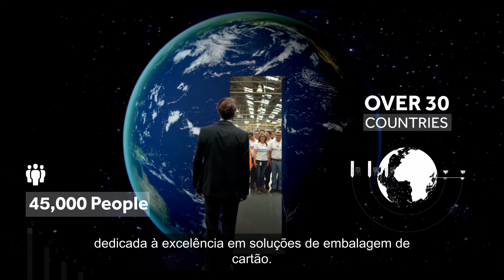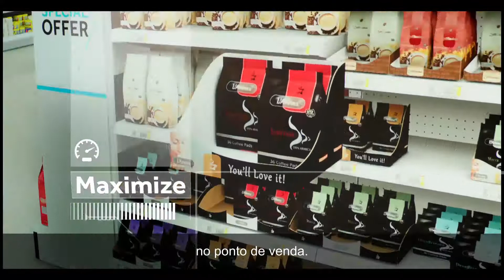Smurfit Kappa (PT) - Sobre Nós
A Smurfit Kappa dispõe de 22 fábricas em Espanha e em Portugal
Fabricamos papéis e embalagens de cartão canelado de forma sustentável, segura, eficiente e inovadora. Somos uma empresa integrada que abrange desde a gestão florestal sustentável até à produção de papéis de fibra virgem e eciclados.